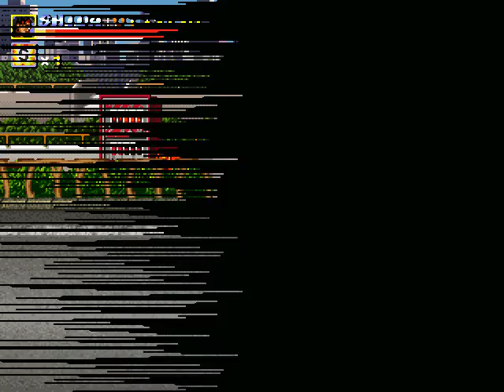Streets of rage remake never back down mod part 2 ( alt route )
SORmaker I went to the alt route ( 1:44) Cuz I LOVE the mucic and its the main reason I downloaded this mod